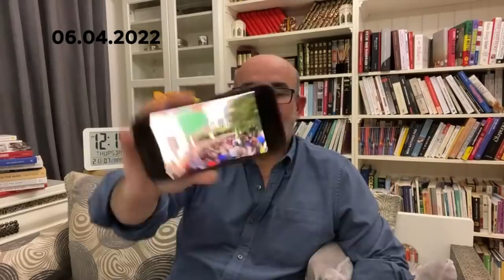مدني لسلوس المقتول في 02 ديسمبر 2020 يتحول إلى دحدوح في 06 أفريل 2022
فشل ومهزلة أخرى...دحدوح جديد بنفس الإخراج والأداء

 محمد العربي زيتوت 06 أفريل 2022